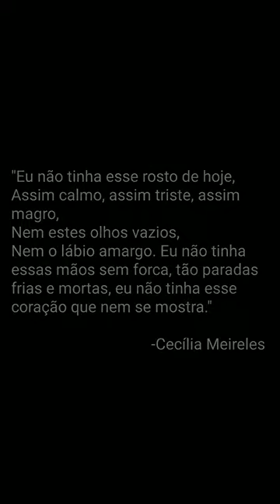O tempo - FESTIVAL FEITO EM CASA 2021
Um homem de 19 vivendo por um passado misterioso, tudo indica que esse passado interliga o seu presente, porém tudo há uma explicação.

Dirigido por Jackson Edvan, de São Paulo.